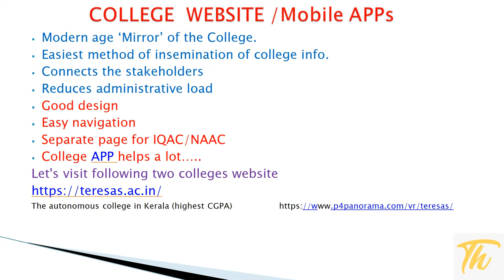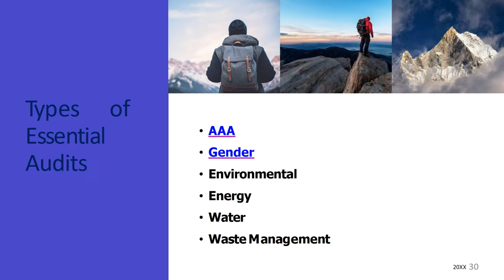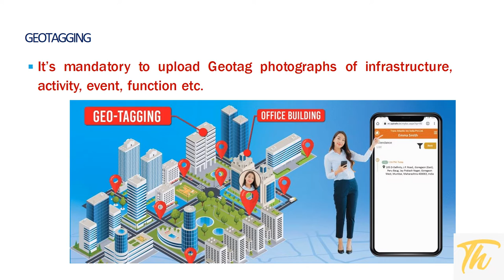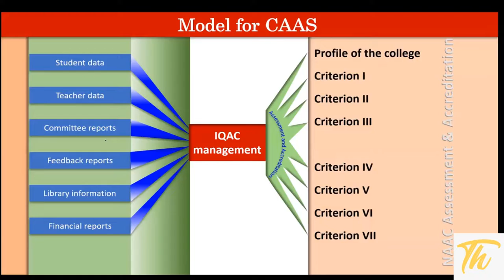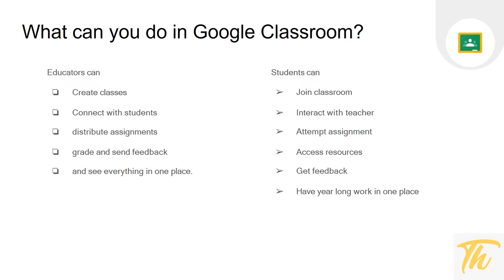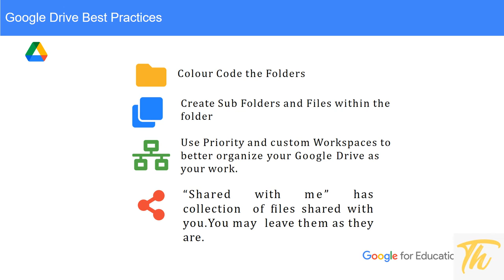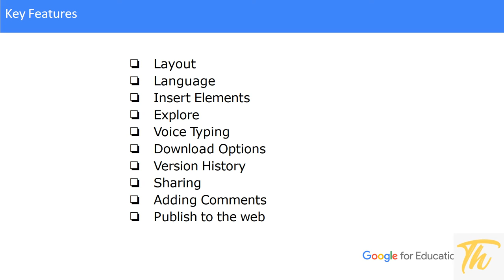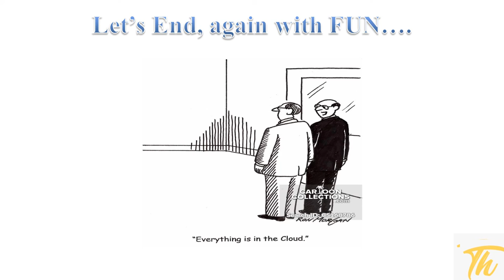Paperless Assessment and Accreditation - Data Management using Google Drive/Dr.C.Thanavathi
VOCCE IQAC Initiative - Paperless Assessment and Accreditation - Data Management using Google Drive/Dr.C.Thanavathi